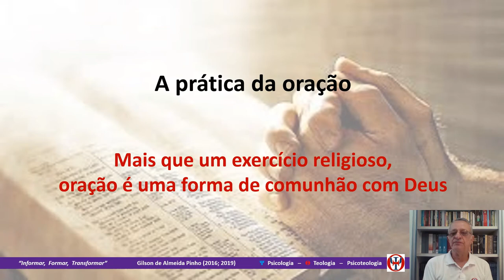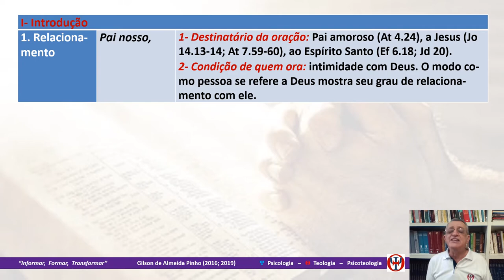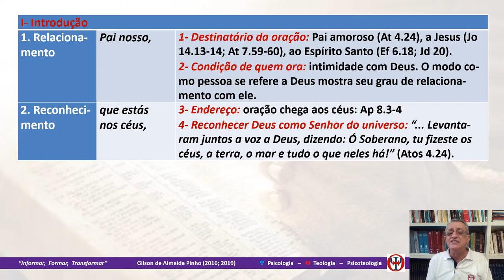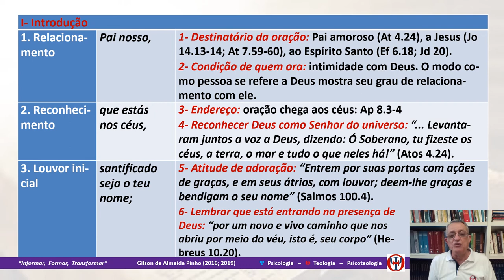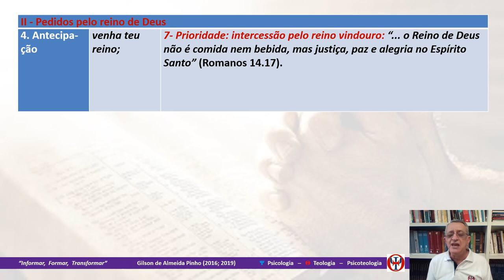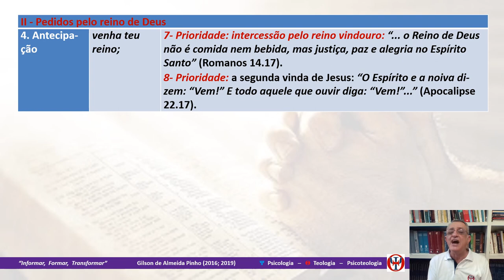Psicoteologia Crer e Ser - 08.26. A prática da oração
psicoteologia, crer e ser psicoteologia, psicoteologia crer e ser, psicologia cristã, psicologia pastoral, teopsicoterapia, terapia cristã, terapia pastoral, aconselhamento pastoral

O “Módulo 08: Práticas psicoteológicas” apresenta algumas das várias práticas psicoteológicas para quem busca o autoconhecimento ou queira ajudar quem precisa de apoio para tratar de problemas psicossomáticos, mentais, emocionais, afetivos, sociais, espirituais e existenciais. Tais práticas também podem ser utilizadas por qualquer abordagem terapêutica, que não necessariamente a psicoteologia.

Objetivo específico do Módulo 08: Destacar algumas das práticas psicoteológicas mais comuns e a avaliação da vida de qualidade.

Conteúdo programático do Módulo 08:
• 08.1. Aconselhamento pessoal
• 08.2. Gerenciamento de conflito
• 08.3. Vida de qualidade e felicidade - avaliação da vida de qualidade e felicidade
• 08.4. Crise existencial
• 08.5. Prevenção ao suicídio
• 08.6. Prática da oração